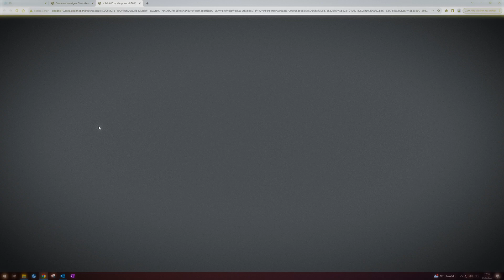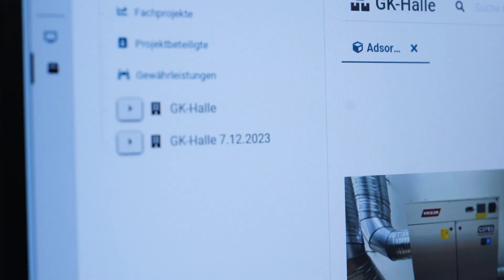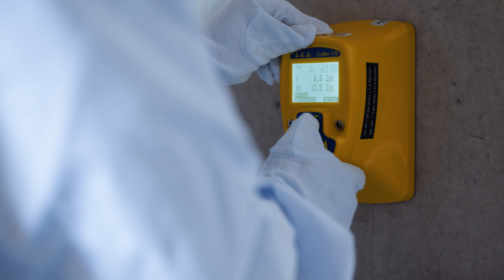Digital bauen - Episode 8: Der digitale Zwilling für den Betrieb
Informationen von Systemen und Komponenten mit einem Klick abzurufen, ist der Traum vieler Mitarbeitender des Betriebs und der Instandhaltung. Mit dem digitalen Zwilling in Nuclear lassen wir diesen Traum Realität werden.